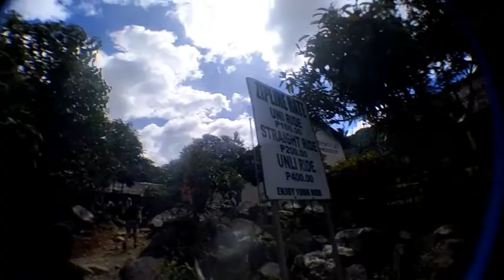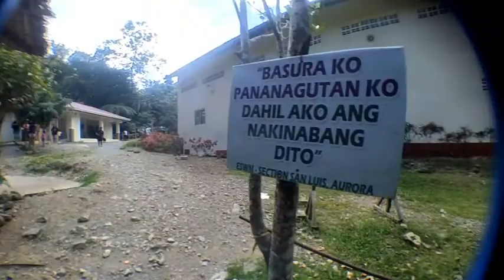Dimatubo falls (Baler Adventure Part 3) Vlog #1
Dimatubo falls! One of the biggest and most famous falls in Aurora, Baler. 15 mins ride from Bayan, almost 1 hr walk, hundreds of scenic views and fresh water = WORTH IT!